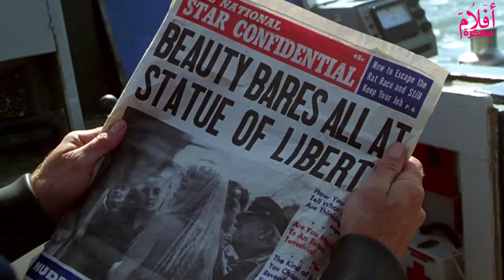حورية بحر مفكره العالم الخارجي مولد سيدي العريان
أكيد هيشرفني ويسعدني دعمك بلايك للفيديو و اشتراك في القناة

قصة الفيلم :